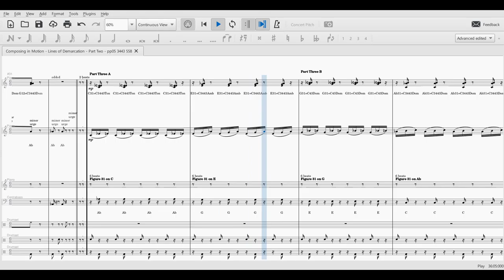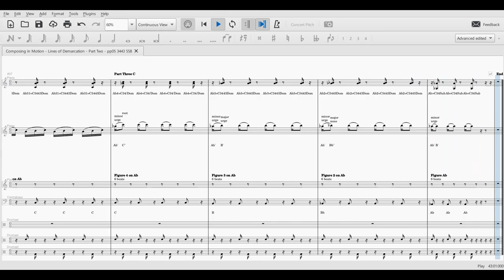Lines of Demarcation Part Two pp05 3443 558 SCORE